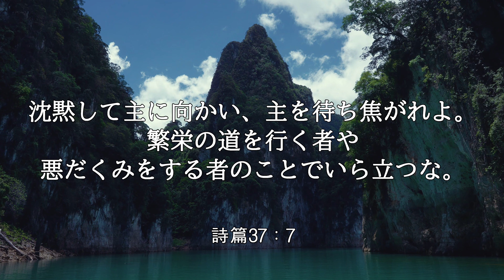【iway】 一日聖句 詩篇37：7